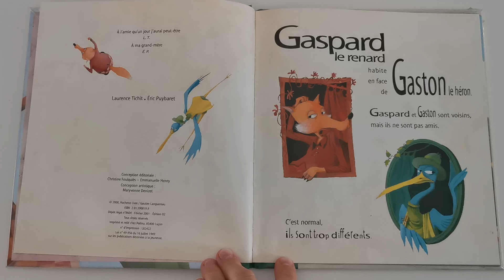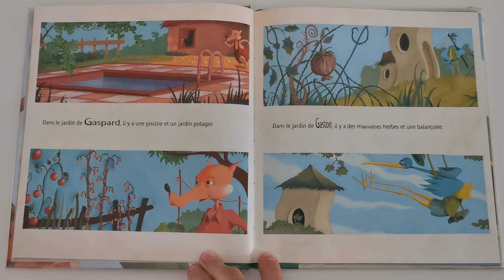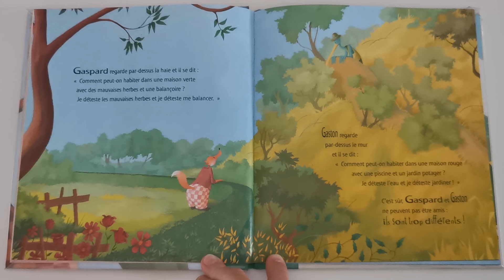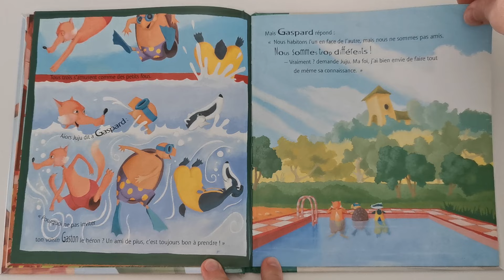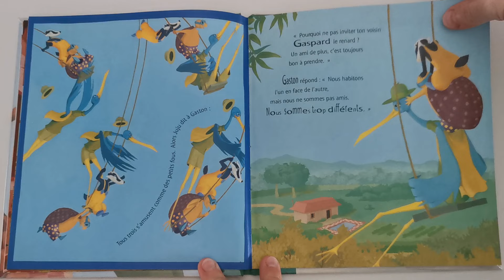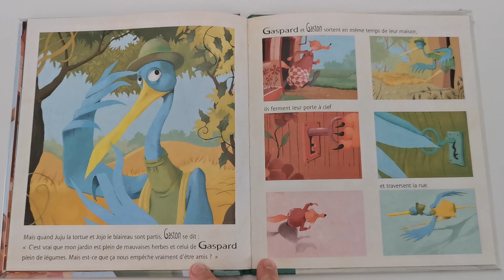GASPARD LE RENARD ET GASTON LE HÉRON